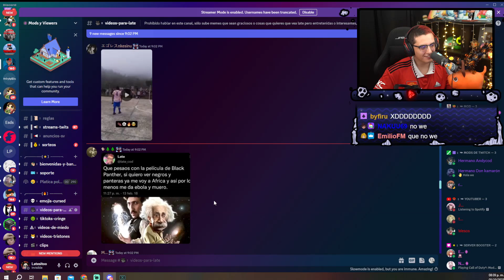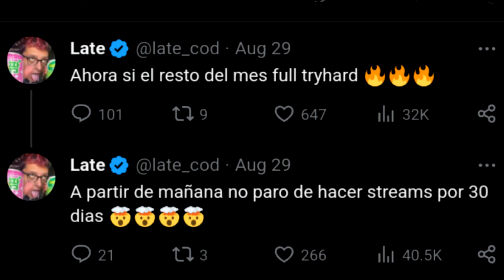El tweet que se arrepiente late